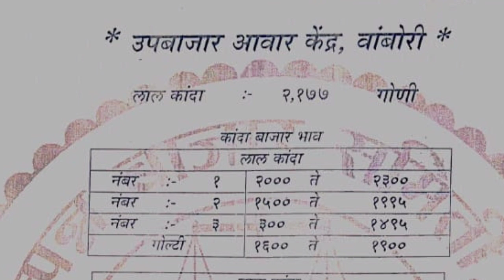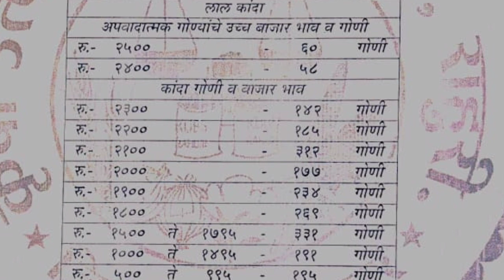राहुरी - बांबोरी [ अहमदनगर ] कांदा बाजार भाव दि.06/03/2021